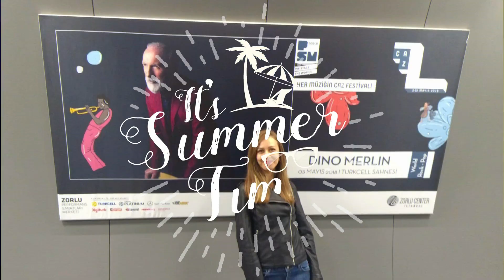Dino Merlin i Goran Bregović | Koncert u Turskoj VLOG 2020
Pozdrav svima i dobro došli na moj kanal!

Tema novog videa su koncerti Dine Merlina u Istanbulu i Gorana Bregovića u Ankari. Željela sam s vama da podijelim mali dio atmosfere sa koncerta, zbog toga sam odlučila da napravim kratki vlog.

Žalim vam ugodno gledanje!

Videa koja slijede:
Ljetovanje u Turskoj
Zivot u Turskoj
Bosnjaci u Turskoj
Obicaji u Turskoj
Dom u Turskoj
Stanje u Turskoj
Turizam u Turskoj
Turska serija
Turska muzika
Turska Bosna
Turska vlog
Turska pesma
Turska kafa
Turska istanbul
Turske serije
Turske pjesme
Turske pesme iz serija
Najbolje turske serije
Pesme iz turske serije
Muzika iz turske serije
Turski jezik
Nauciti turski jezik
Travel turkey
Travel vlog
Bosna Hersek
Turska hrana
Turska kuhinja
Obrazovanje u Turskoj
Erasmus u Turskoj
Ljepote Turske
Koncert Gorana Bregovica u Ankari
Koncert Dine Merlina u İstanbulu
Dino Merlin
Goran Bregovic
Dino Merlin u Istanbulu
Goran Bregovic u Ankari